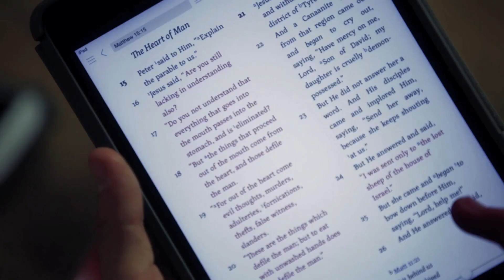AUDACITY - Official Release Trailer (2015) HD - Ray Comfort LWDU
DOWNLOADS COMING THIS WED (24/6/2015)!

From Living Waters, creators of the award-winning TV program “The Way of the Master” and the hit movies “180” and “Evolution vs. God,” comes the powerful film “Audacity.” Executive produced by TV co-host and best-selling author Ray Comfort (Hell’s Best Kept Secret, Scientific Facts in the Bible), this film delivers an unexpected, eye-opening look at the controversial topic of homosexuality.

Peter (Travis Owens) is an aspiring comedian encouraged by his friend Ben (Ben Price, Australia’s Got Talent finalist) to perform at the local comedy club. But stage fright isn’t Peter’s only fear. When confronted with one of today’s most divisive issues, he feels compelled to speak, but can he? Challenged by his coworker Diana (Molly Ritter) to defend his convictions about homosexuality and gay marriage, will he have the courage to stand for what he believes—even at the risk of losing a friendship? And how will he respond when faced with a harrowing life-or-death experience?

“Audacity” uses a unique approach to address a very sensitive subject in contemporary society. Regardless of your views on the gay lifestyle, you’ll gain fresh insights and a new perspective.